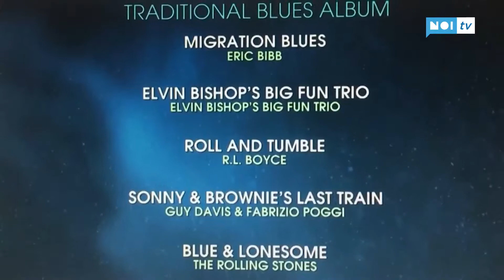All' Acoustic Blues Festival la magica armonica di Fabrizio Poggi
Sarà l'armonicista Fabrizio Poggi l'ospite d'onore dell'Acoustic Blues Festival, che si svolgerà il 12 e 13 febbraio al Foro Boario di Lucca. Il musicista lombardo, che è stato candidato ai Grammy Awards, si esibirà domenica sera accompagnato dalla sua band. Sabato si esibiranno invece Mauro e i Briganti e la Dani Franchi Band.

NoiTv